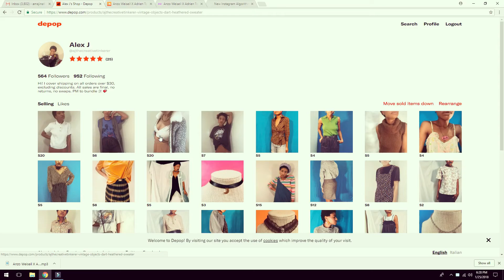Thrift Haul PT. 2 | Try On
For best viewing quality bump to 1080P!!

Hey hey!! It's time for a try on!!!  Here's the add on from my last video, "Chatty Thrift Haul". I didn't get to try on all the pieces I got so I made this video. Check out previous video for all the specific deets on where and how much I got these threads. This video is super brief, but so good. Hope you enjoy! Let me know what you think and like if you want more!

Links

Category